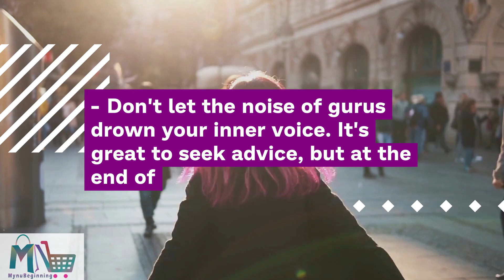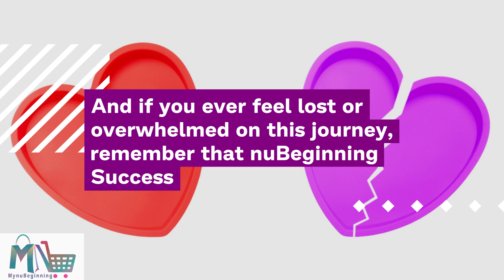Feeling Lost in the Marketing Maze? Let's Find Your Unique Style!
Feeling Lost in the Marketing Maze?

Let's Find Your Unique Style!

Choose your path to success. Get expert help in one, two, or all three of our specialized areas.
Quick Money Boost
Long-Term Growth Plan
Worldwide Expansion

Monetize your digitals today,
Scale it with membership's way,
In a fresh, and innovative way.